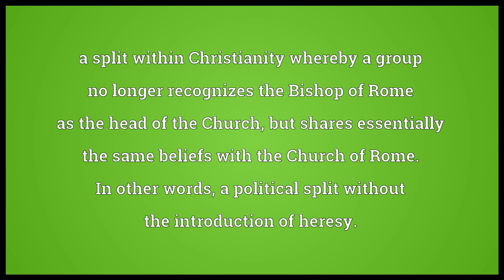Schism Meaning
Video shows what schism means. A split or separation within a group or organization, typically caused by discord.. A formal division or split within a religious body.. a split within Christianity whereby a group no longer recognizes the Bishop of Rome as the head of the Church, but shares essentially the same beliefs with the Church of Rome. In other words, a political split without the introduction of heresy.. schism synonyms: division, separation, split.  schism pronunciation. How to pronounce, definition by Wiktionary dictionary. schism meaning. Powered by MaryTTS